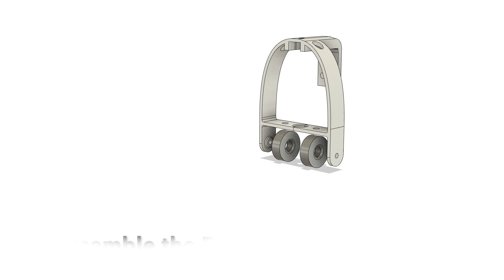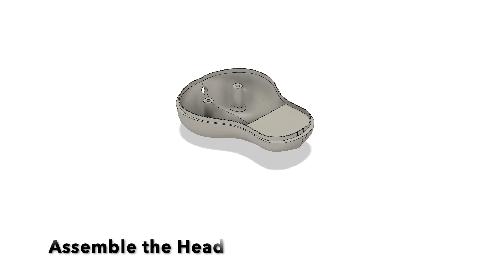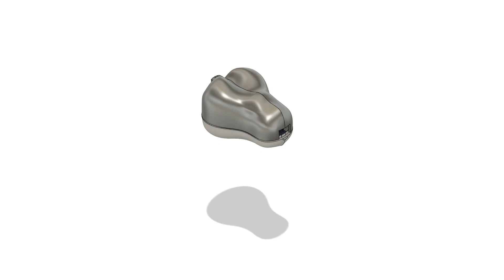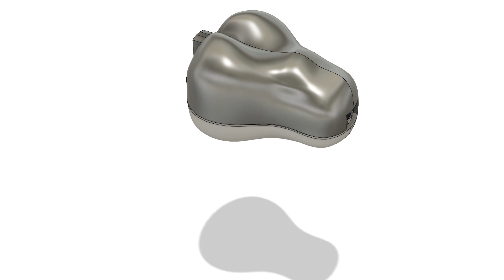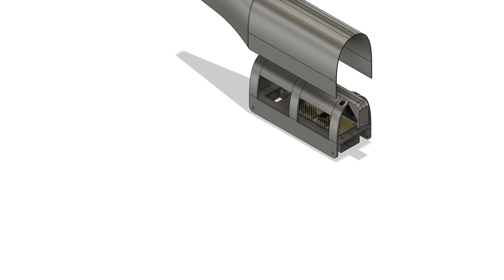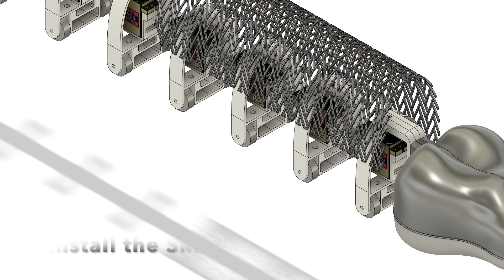Slitherbot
A Snake robot with 3D printed skin actuated by micro-servos.